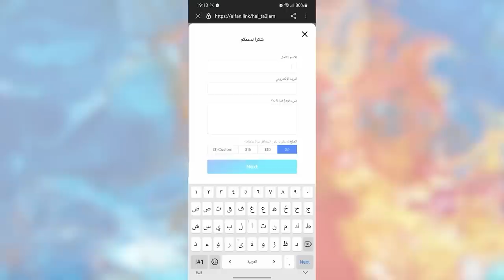اكتشاف غامض في صحاري العراق قلب فهم العلماء لتاريخ الإنسان رأساً على عقب !!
مرحبا اصدقائي في فيديو جديد.. في بلاد ما بين النهرين كانت توجد الكثير من الحضارات المزدهرة والمتقدمة، كما انه في هذه المنطقة انتشرت الاديان السماوية الثلاثة. وفيها ايضا كانت توجد الحضارة السومرية التي سوف نتحدث عنها اليوم والتي يقال عنها انها واحده من أعظم وأقدم الحضارات حول العالم، حتى ان البعض يقول لان هذه الحضارة كانت تحتوي على الاصول الأساسية لوجود الانسان على هذا الكوكب. ونحن هنا اليوم في هذا الفيديو سوف نتعرف على هذه الحضارة وتفاصيلها. هيا بنا نبدا.